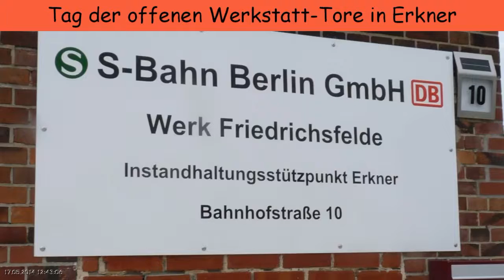Klein-Franjo besucht historische S-Bahnen (17.05.2014)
Den TAG DER OFFENEN WERKSTATT-TORE 2014 in Erkner ließ sich Franjo nicht entgehen! ;-)